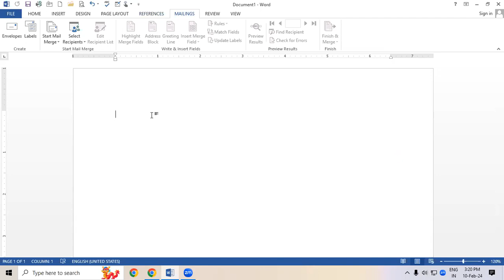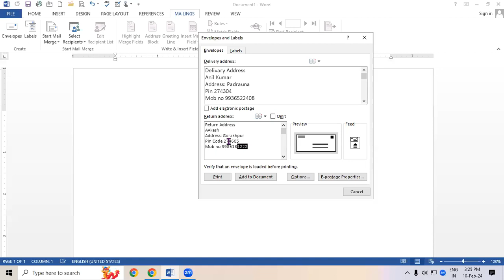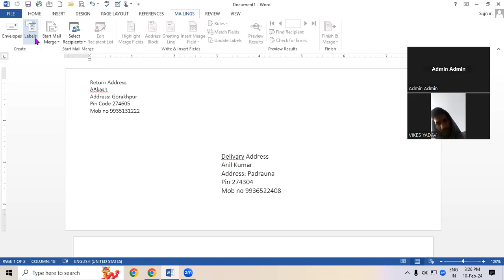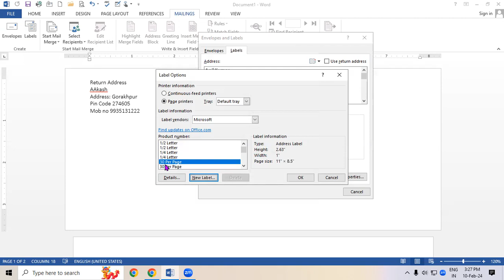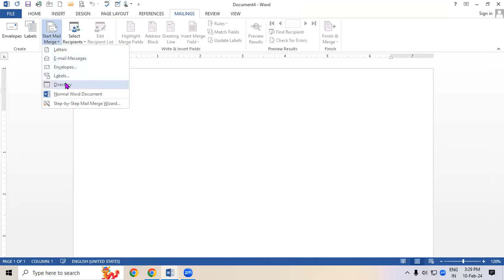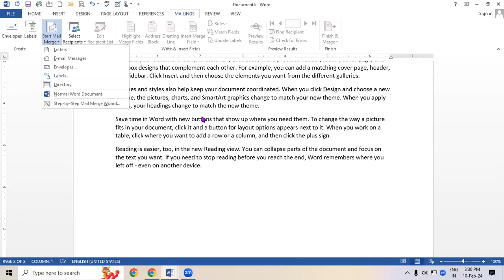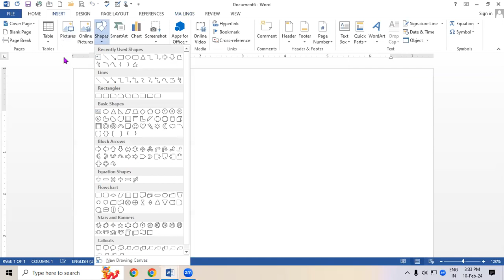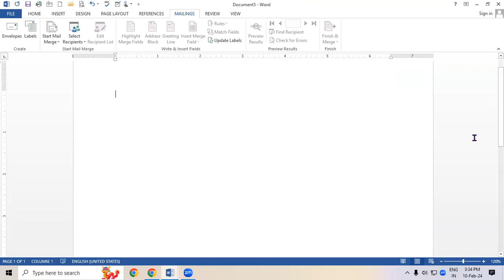How to use Mailings Tab in MS Word | GIT Education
How to use Mailings Tab in MS Word